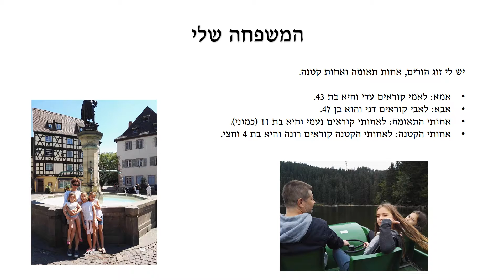לוס אנגלס עלמה בלאושטיין